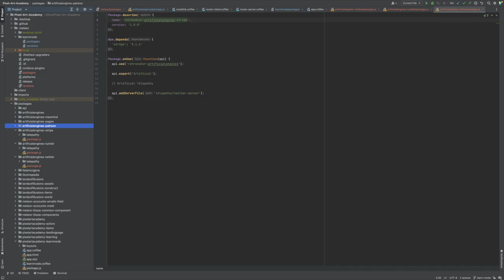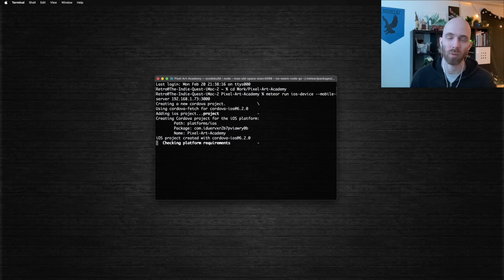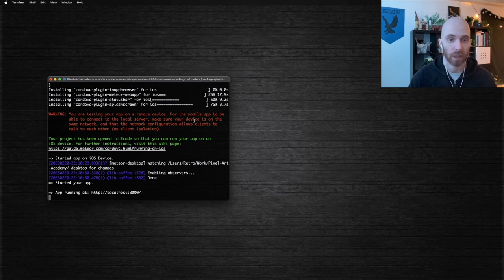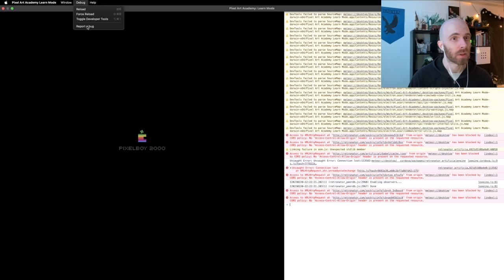Pixel Art Academy: Learn Mode devlog 01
If you want to try if the app runs on your computer:
Windows (alt for menu, alt+F4 to quit)
macOS (unsigned, right click open)
Linux (untested, let me know if it works at all)

Fuchsia Tropics from A Secret World of Images by Shnabubula